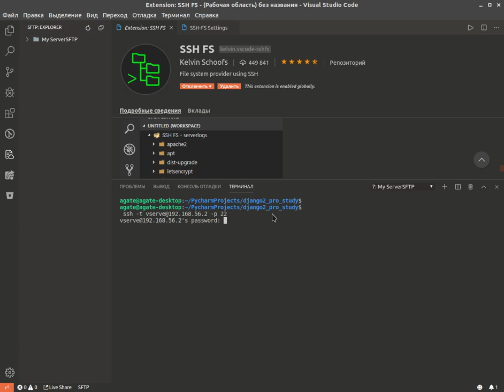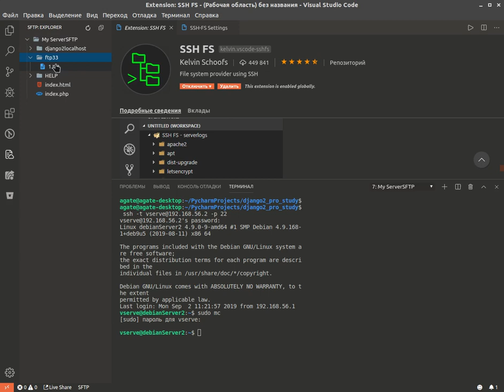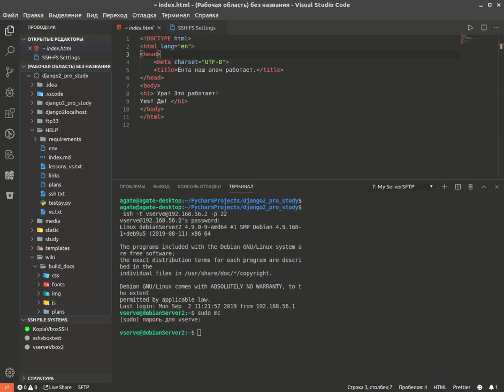VS studio code настройка SFTP/SSH.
Ещё два урока, настройка
SFTP + SSH
и настрока SSH

На этом мы заканчиваем серию уроков, я думаю вы приобрели первый опыт и в процессе работы, сможете уже самостоятельно выбрать для себя расширения для
более удобной работы html, js и другие.

Прошу вас делится с ребятами в этом разделе, что вам нравится, что вы установили и так вместе мы быстрее сделаем из Vs studio очень крутой инструмент, для работы с разными языками.